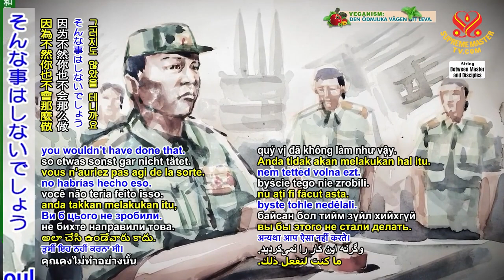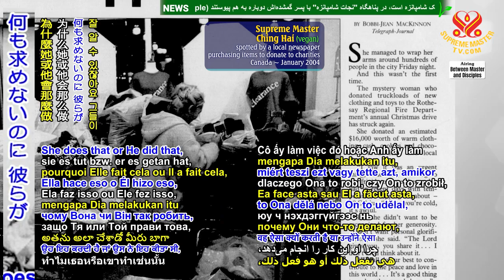How to Avoid Creating Bad Karma for Yourself and Your Country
A wise precaution for individuals or for any country: If you don’t know who is good and who is truly bad, you should do your homework first. Check out that person before you slander her or him, to avoid creating bad karma for yourself. You have enough bad karma already, because otherwise you wouldn’t have done that. Because bad karma drags you down to a lower level, and that will bring you to a lower world, a more suffering world even than Earth, and maybe even to hell.

👉And any country that treats a good person badly, accuses wrongly, for example, or slanders that person who is good – good to that country and does no harm whatsoever – then that’s very bad karma. It creates bad karma for the country, and then the country can be vulnerable to attack even from other countries.

🙏So please, be careful what you say, what you write, and what you even think. May God enlighten you enough to understand who is good for you, who is good for your country. You don’t have to do anything for that person, even, especially since that person asks for nothing. They just take care of situations and people in need. So you should know that person is good. No need to worry about what She’s doing that for. What for? You can see very well why She does that or He did that, when They get nothing in return and ask for nothing.
探索 Podcast